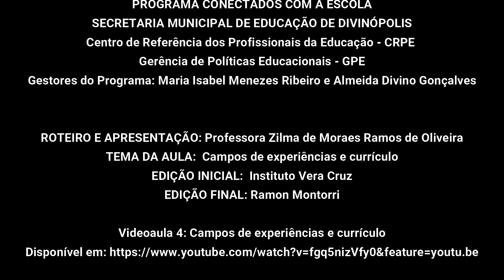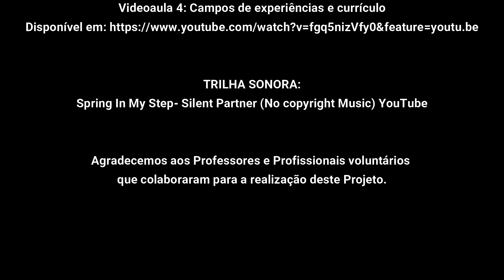04/09/2020 Quadro 2 - Conectado com a formação - Zilma - Campos de Experiências